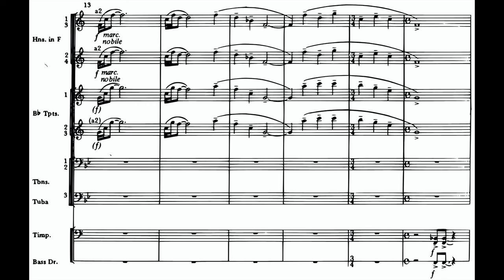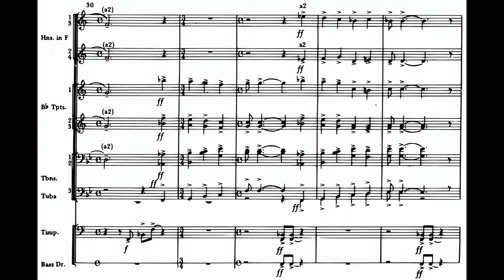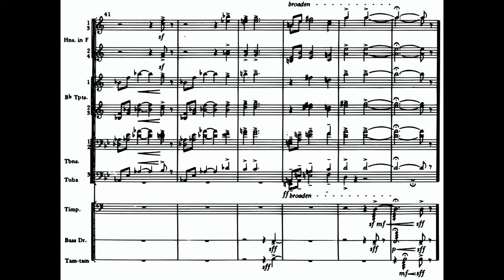Aaron Copland: Fanfare for the Common Man (w. Score; Copland Conducts)